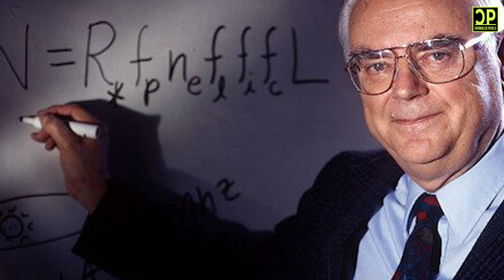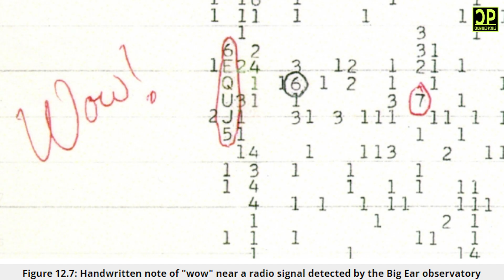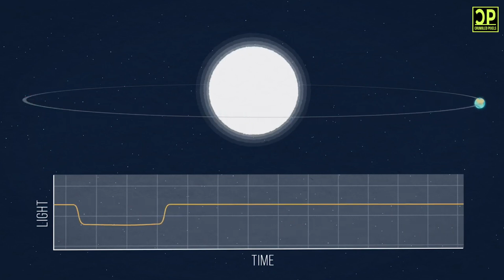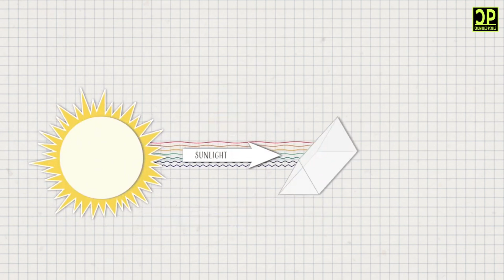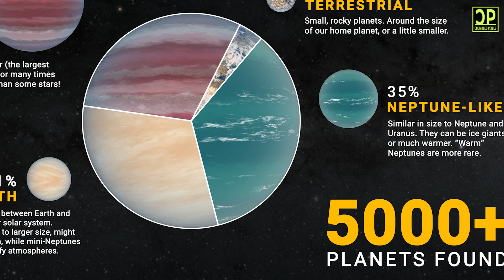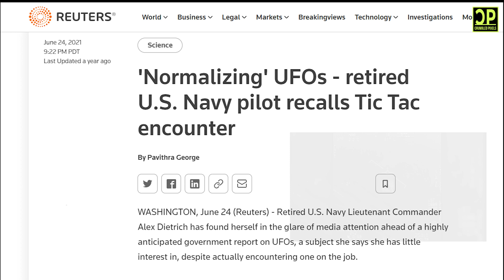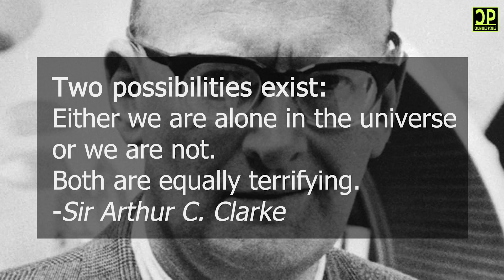Alien Life - Can we find it?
For Decades, SETI and NASA has been searching the vast skies for life outside of our planet.
Join us in this journey to find out.